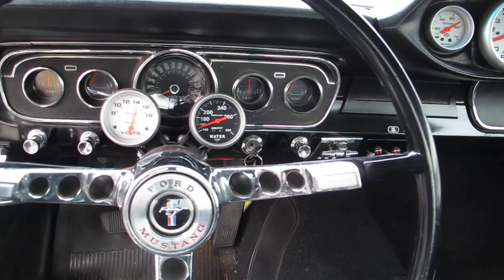1965 Ford Mustang Shelby GT 350 Clone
This is an absolutely gorgeous 1965 Shelby GT 350 clone car for sale at Old Forge Motorcars.  This is a must watch video.  Please see our website for more details.